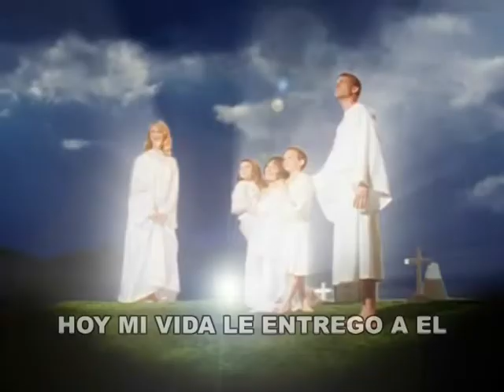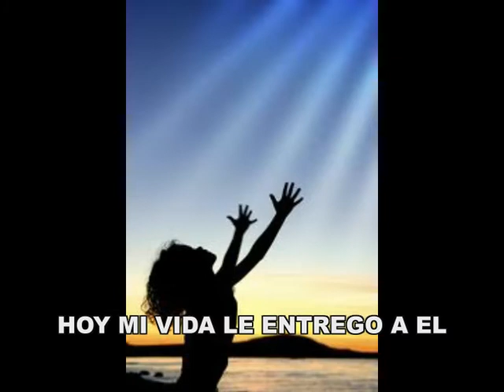Transformado por el Misael torres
Transformado por su poder, Transformado por el, Campamento 2012 de jovenes adventista de la zona norte..Santiago RD.